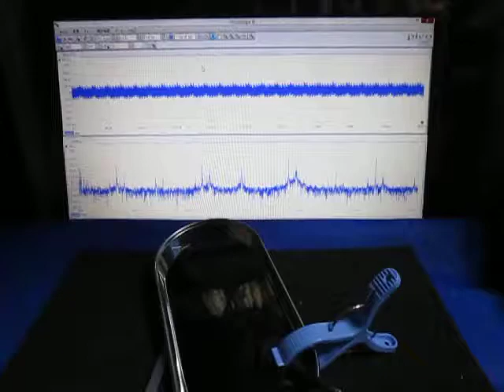超音波プローブ実験 Ultrasonic probe experiment